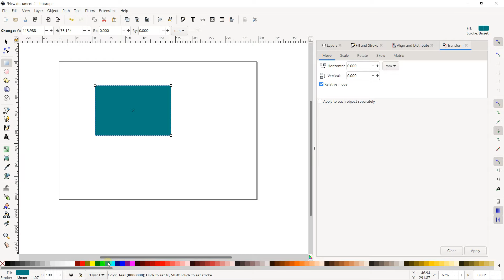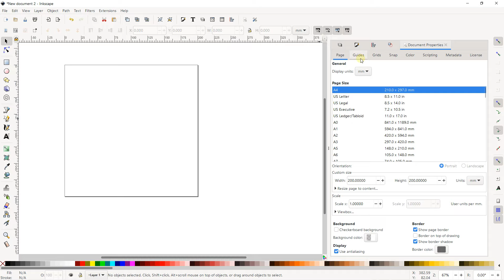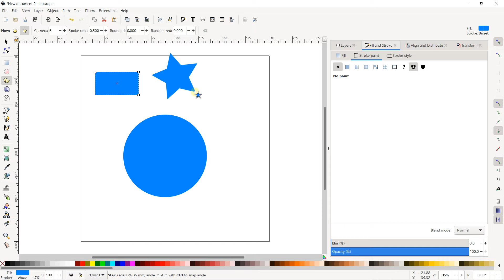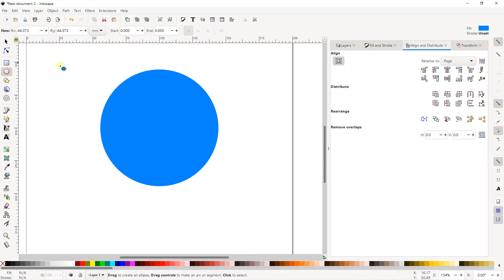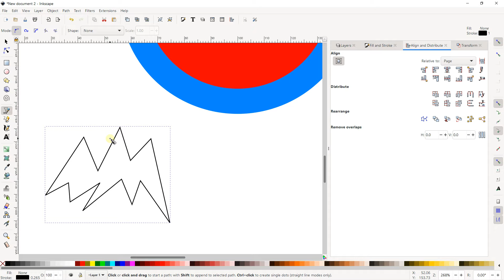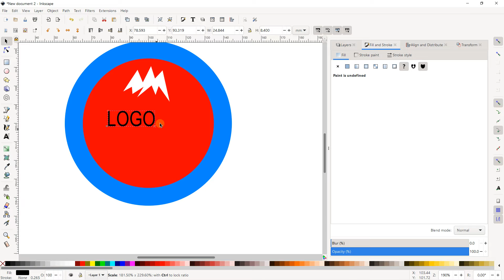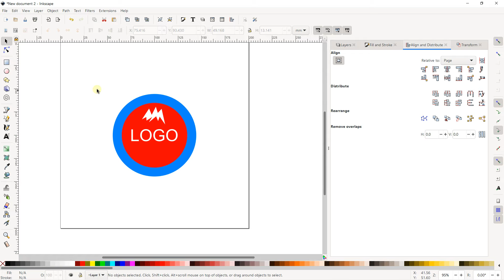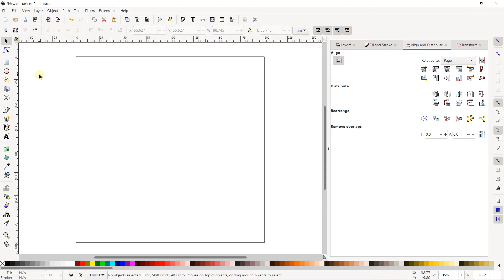Inkscape logo design introduction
🔵 Description :
Inkscape is a professional quality vector drawing software that runs on Windows, Mac OS X and GNU / Linux. Inkscape is used by professional designers and hobbyists to create a wide variety of graphics such as illustrations, icons, logos, diagrams, maps and renderings for the web. Inkscape uses the Scalable Vector Graphic (SVG) standard as the starting format. Unlike other software where we work in pixels, under Inkscape we work with vectors. A vector image consists of coordinates, curves, and equations of all kinds. And the advantage of this format is that you can enlarge your creation or your image to infinity, it will be identical and will not lose any quality, because we are working on vector drawing.